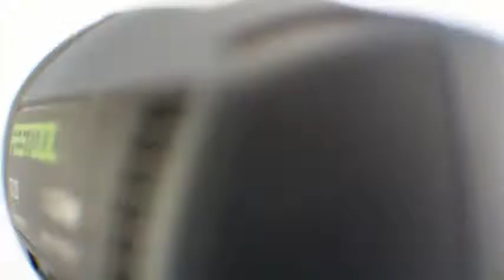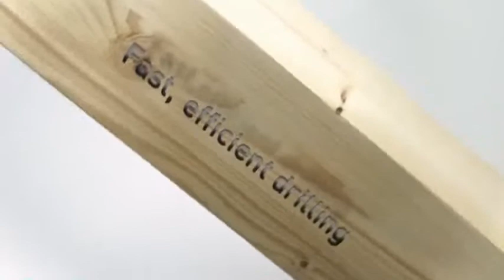Festool TI 15 Hybrid Impact Drill Driver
Check out Fetool's new TI15 Hybrid Impact driver, drill and right angle drill!